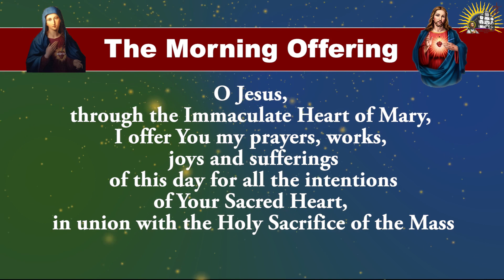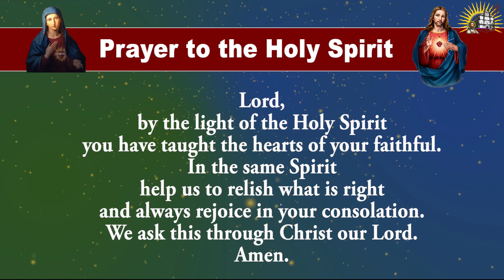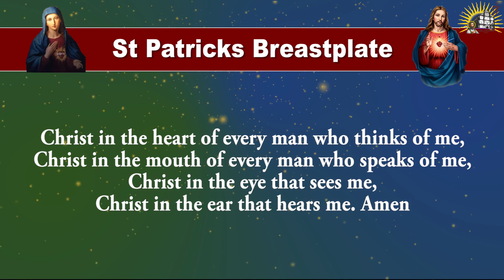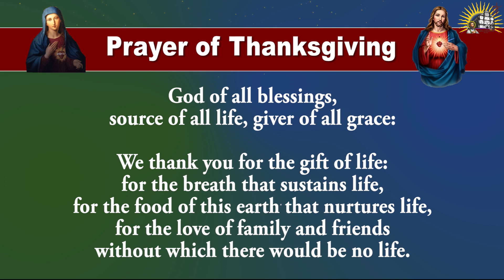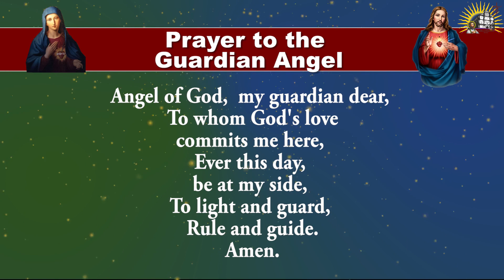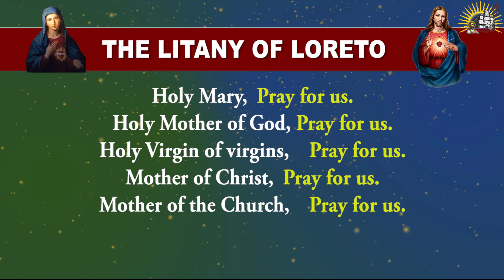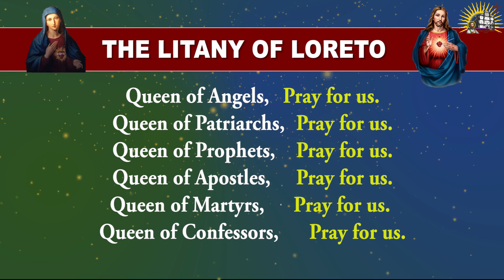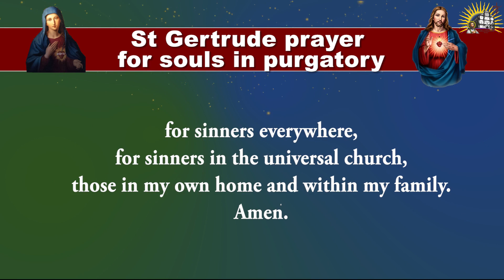Longer Form - Daily Morning Offering and Prayers - Friday - 25 August 2023